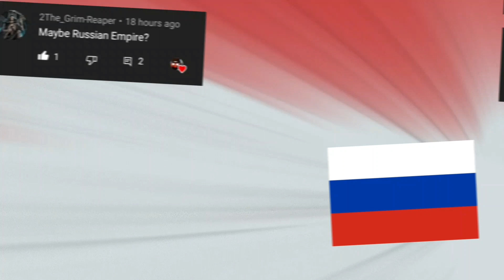Countries Making Empires (🇷🇺Russia🇷🇺)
Submit your requests in the comments! :D